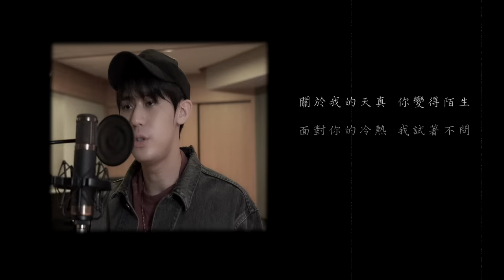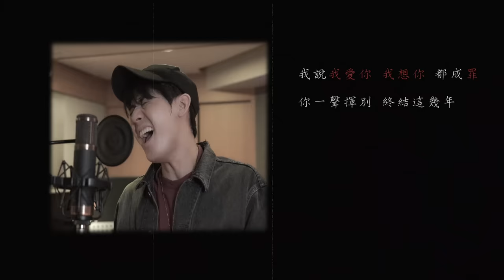李玉璽 Dino Lee【句點】官方歌詞版 Music Video - 電視劇「我們不能是朋友」插曲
在你的世界，環遊了感覺
繞成一個圈，畫成了句點
我說我愛你我想你都成罪